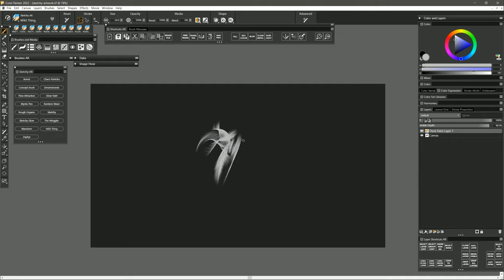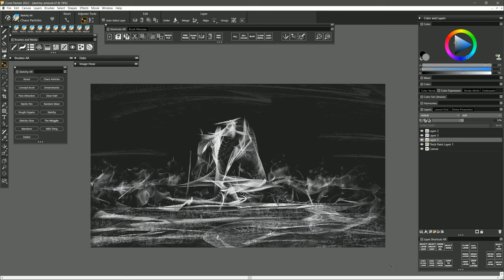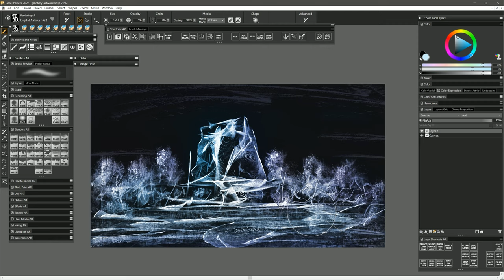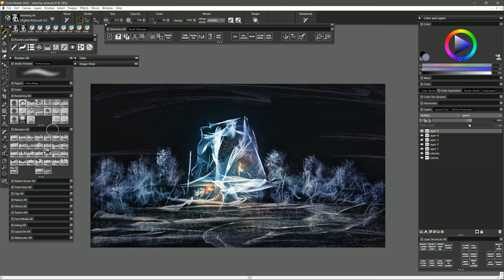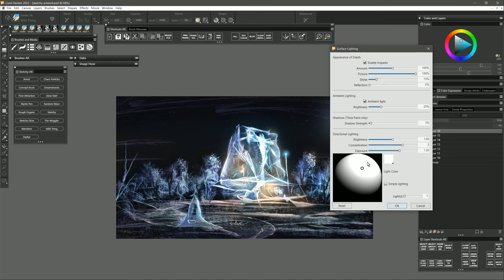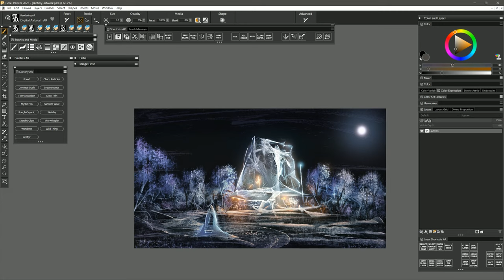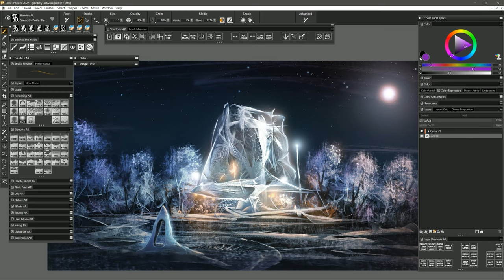Concept Art for Beginners - Demo with Corel Painter 2022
In this beginner's tutorial, I'll give you an overview of how to create a concept art landscapes with futuristic architecture using Corel Painter 2022 particle brushes. I'm using my custom Sketchy brush pack, but you can get similar results using default brushes or by creating your own brushes.